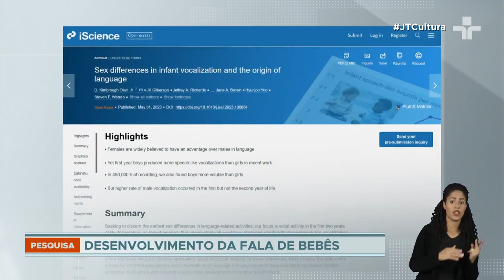Bebês do sexo masculino emitem mais sons do que as meninas, revela pesquisa americana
A pesquisa, publicada na revista Science, acompanhou quase 6 mil bebês do nascimento aos dois anos de idade. E captou mais de 450 mil horas de gravações de vários tipos de vocalizações.

Os resultados mostraram que os bebês do sexo masculino, no primeiro ano de vida, emitiam 10% a mais desses sons do que as meninas.

O paradoxo é que após o primeiro ano de vida, as meninas assumem a dianteira na produção de sons e das primeiras palavras.